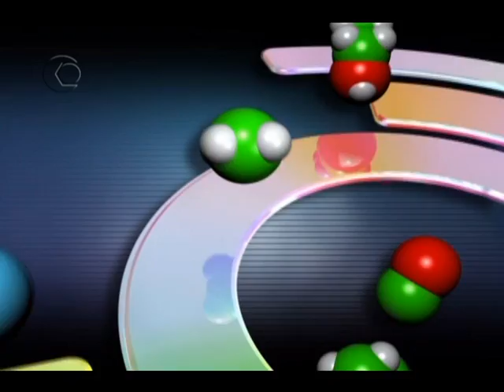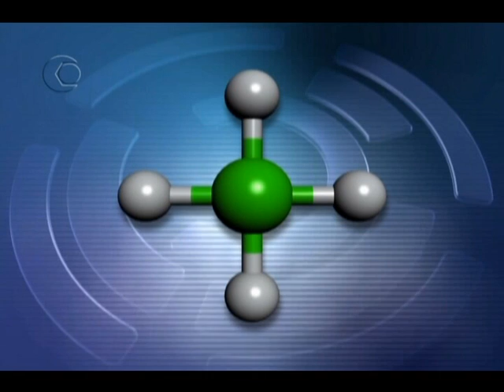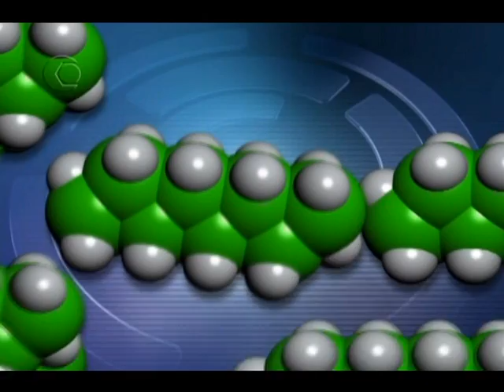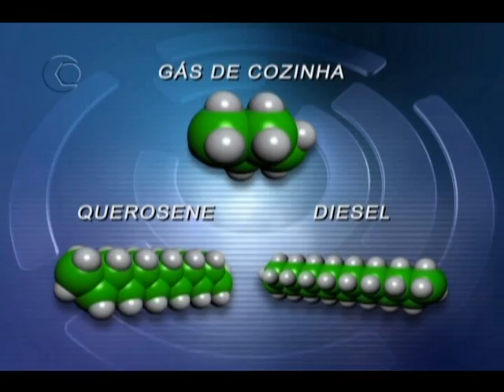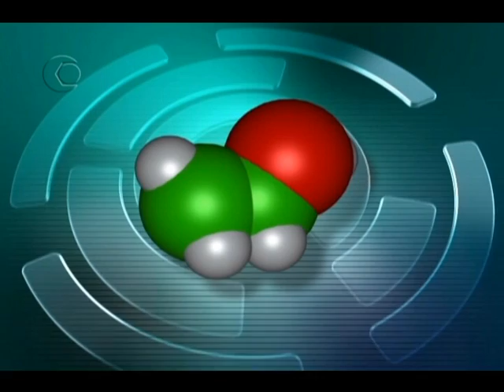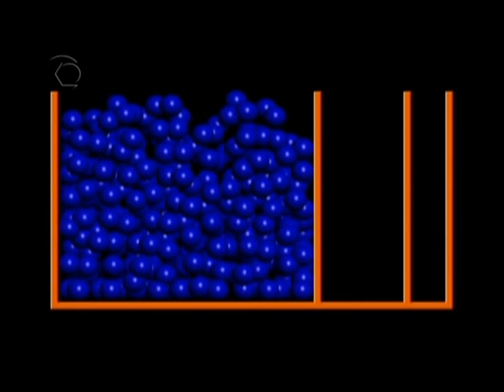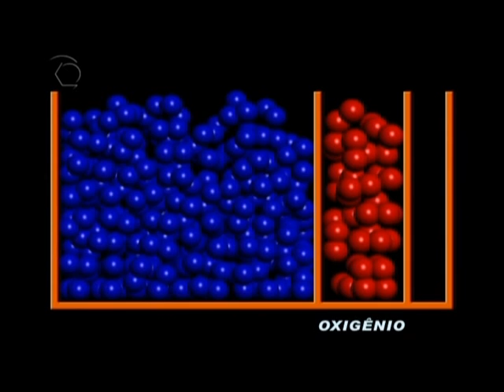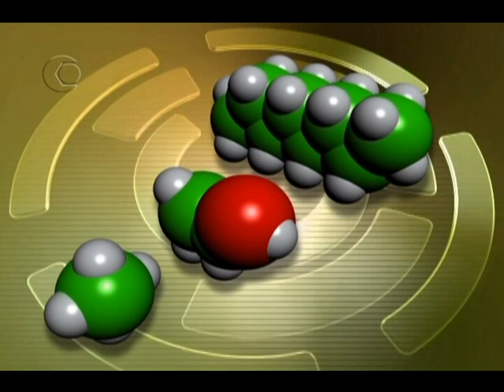Mecânica 2000: "Análise de gases" - apresentadora Fernanda Aguilar